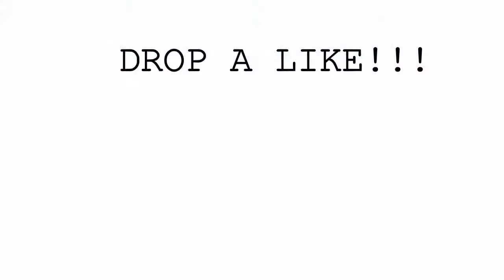I'M RAGING! I LOST 1,500 BP!? (Xenoverse 2)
Still got love for Xenoverse 2...even after this one...